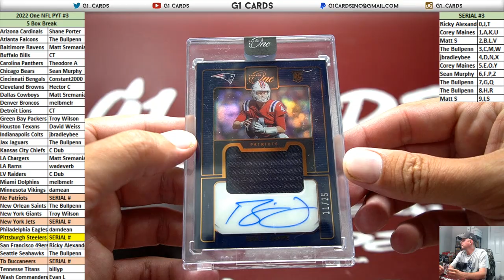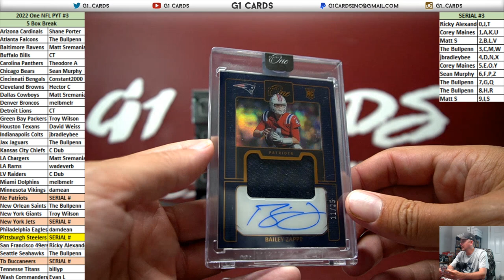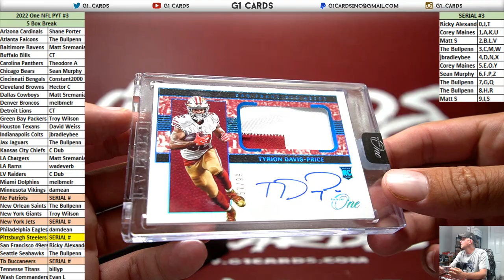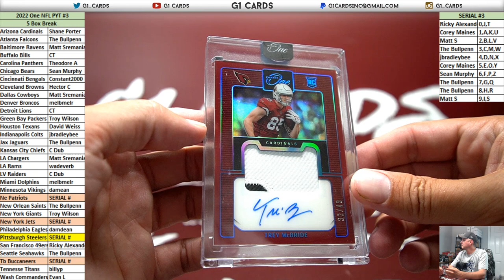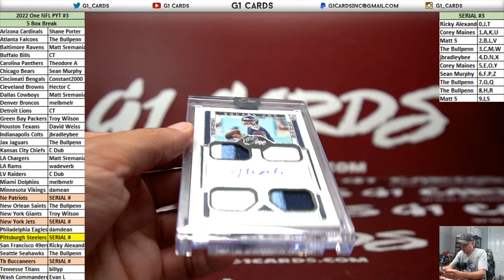2022 Panini One Football *5 Box* PYT #3